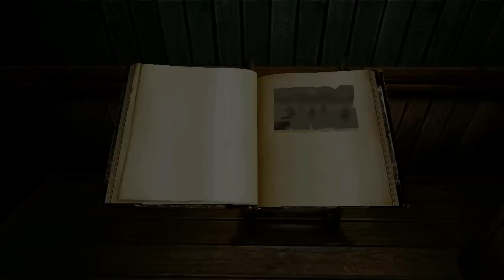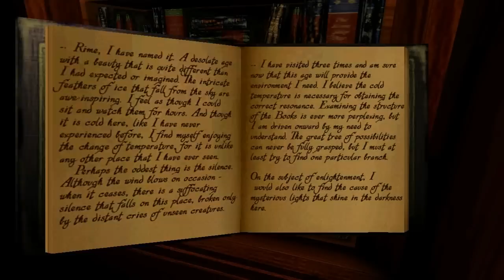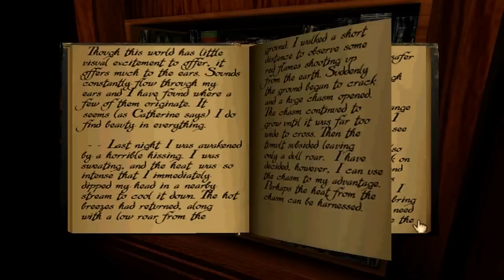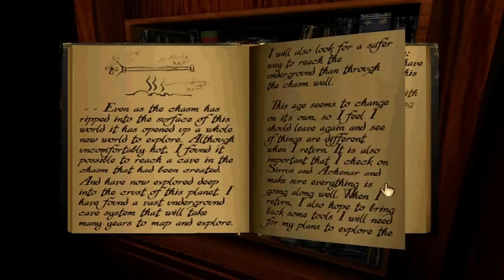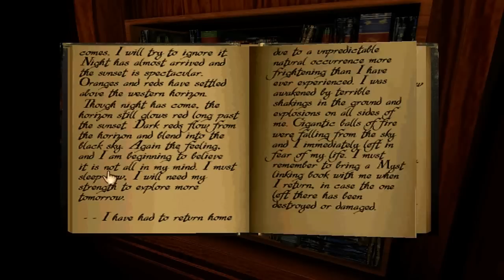Girl Tries Myst - 6 (Troubles Getting to the Selenetic Linking Book!)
Where a girl blunders through games and you get to watch!

We bring back the red and blue pages from Stoneship, and quickly move on to finding the Selenetic (spaceship) linking book!  We come across some troubles and read Atrus's Journal.

In these videos you can observe game play, atmosphere, and have a laugh at my [clumsy, noobly] expense! Negativity is not welcome here!